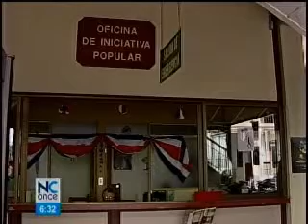12 funcionarios legislativos tienen salarios de jefes pero se desempeñán como asesores